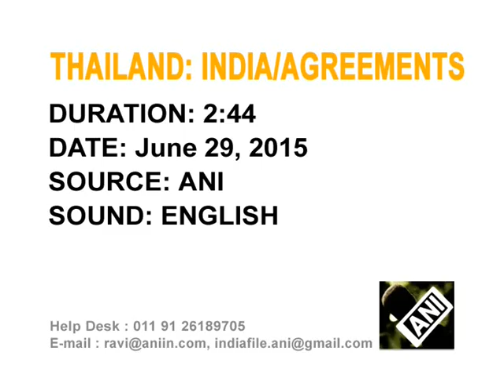29 June, 2015 - India, Thailand sign key agreements in field of taxation and extradition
29 June, 2015 (ANI) - India and Thailand sign a host of key agreements, including the double taxation avoidance treaty and exchange instruments of ratification on the extradition treaty.